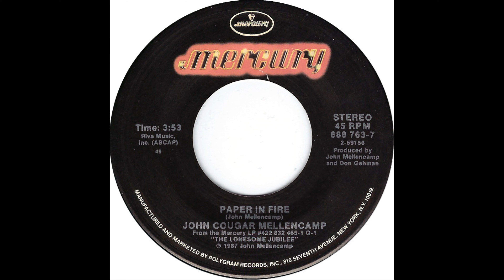Paper in Fire (John Cougar Mellencamp) cover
"Paper in Fire" is a song by American rock singer John Mellencamp, released on August 15, 1987 as the first single from his ninth studio album The Lonesome Jubilee.

The song was a commercial success, reaching number 9 on the Billboard Hot 100 chart. It also topped the Billboard Mainstream Rock Tracks chart and the Canadian Singles Chart, and charted on various European singles charts.

Mellencamp biographer David Masciotra called it a "ferocious song" that is the "aural equivalent of a wild beast breaking out of its cage."   Masciotra describes it as having a libertarian theme.  Mellencamp has said that the song is about his uncle Joe Mellencamp, who could be cruel to others and his own worst enemy, saying that "'Paper in Fire' is about Joe, and the family's ingrained anger...It is tragic when families don't grow up."